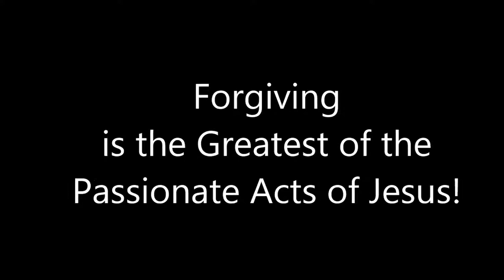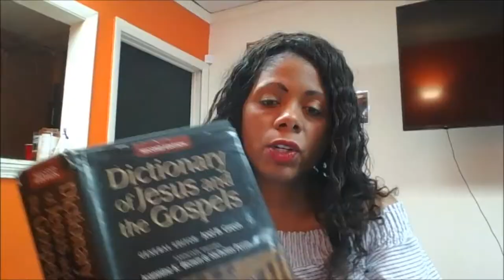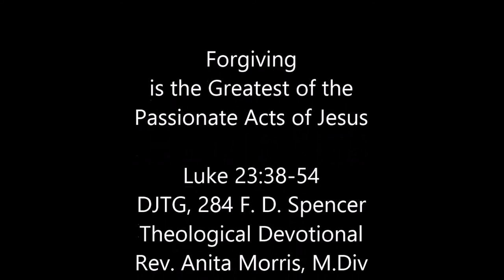Theological Devotional: Forgiving is the greatest passionate act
Join Rev. Anita Morris as she discusses forgiveness and the passion of Jesus.